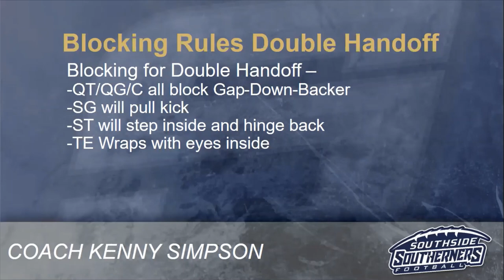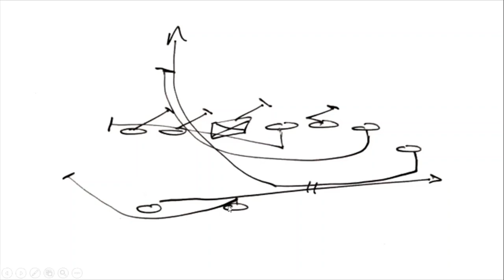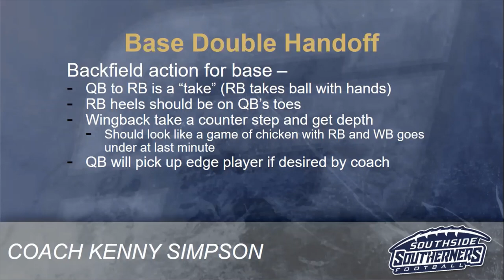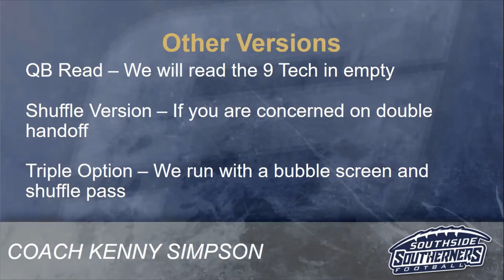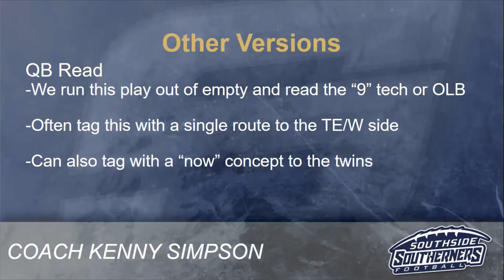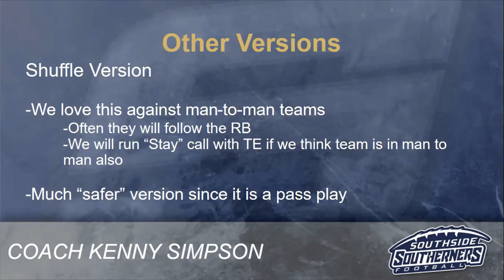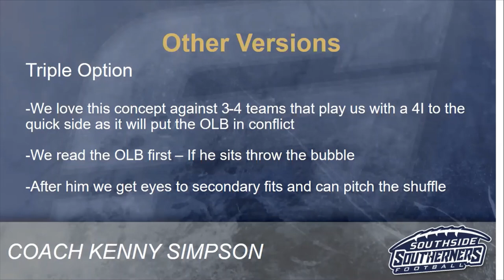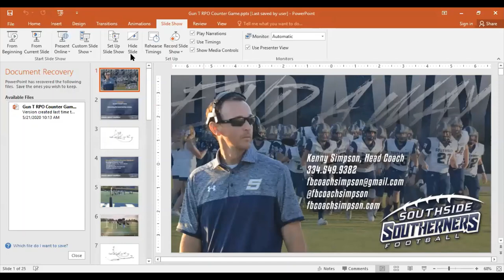Gun-T Offense Counter Game by Kenny Simpson, Head Coach, Southside HS, AR., MHSFCA Online Clinic #31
The MHSFCA Spring Online Coaches Clinic Series presents "Gun-T Offense Counter Game" by Coach Kenny Simpson, Head Football Coach, Southside High School, AR. MHSFCA Online Clinic Series #31

Clinic edited by Coach Kyle McElvany, MHSFCA At-Large Director and Assistant Football Coach at St. Mary Catholic Central in Monroe, MI.